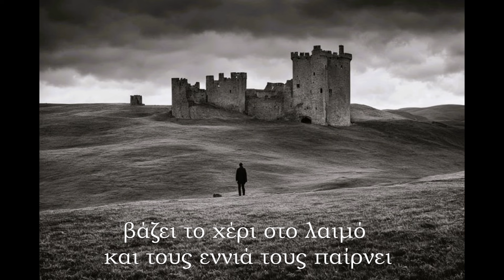Δημήτρης Μητσοτάκης -Το κάστρο (D.M version) / Official Lyr Video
ΤΟ ΚΑΣΤΡΟ  (D.M version)
(Στίχοι-μουσική: Δημήτρης Μητσοτάκης)
Ήμασταν ε -μιλώ σας ντρέτα-
ήμασταν εκατό παιδιά
μαύρο καράβι έφτασε και τους μισούς επήρε.

Κι έτσι πενή -μιλώ σας ντρέτα-
κι έτσι πενήντα μείναμε
μα η Κλωθώ, στη ρόκα της, μας πήρε κι άλλους δέκα.

Σάραντα κα -μιλώ σας ντρέτα-
σαράντα κάστρα φτιάξαμε
μα πάνω στα χτισίματα χαθήκαν άλλοι δέκα.

Κι έτσι τρια -μιλώ σας ντρέτα-
κι έτσι τριάντα μείναμε
δέκα γυναίκες ήρθανε και πήραν κι άλλους δέκα.

Κι έτσι γενή -μιλώ σας ντρέτα-
κι έτσι γενήκαμ’ είκοσι
πέφτει μολύβι και φωτιά και φύγαν κι άλλοι δέκα.

Σιμώνει ο χρο -μιλώ σας ντρέτα-
σιμώνει ο χρόνος ο σκληρός
βάζει το χέρι στο λαιμό και τους εννιά τους παίρνει.

Κι όλα τα κα -μιλώ σας ντρέτα-
κι όλα τα κάστρα πέσανε
όλα τα κάστρα πέσανε μα το δικό μου στέκει.

Τι να το κα -μιλώ σας ντρέτα-
τι να το κάνω, πέστε μου
μέσα σε κάστρο ποιος μπορεί μοναχός του να μένει;

Όλα τα όργανα: δωδεκάχορδη κιθάρα, ακουστική κιθάρα, μπάσο, μπαγλαμάς, κρουστά,
έπαιξε ο Δημήτρης Μητσοτάκης.
Ηχογράφηση, μίξη, mastering: Γιάννης Πετρογιάννης @ Matrxi studio, Athens